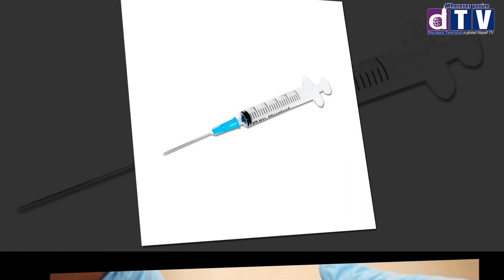आयो पुरुषहरुका लागि गर्भनिरोधक सुई, एक पटक लगाएपछि वर्षदिनलाई ढुक्क ।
Web: Dharahara.tv